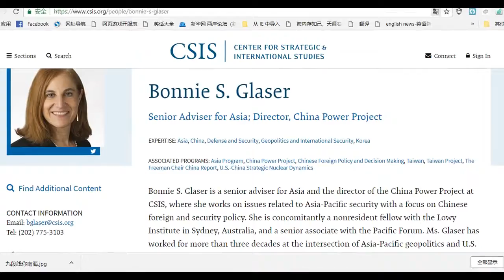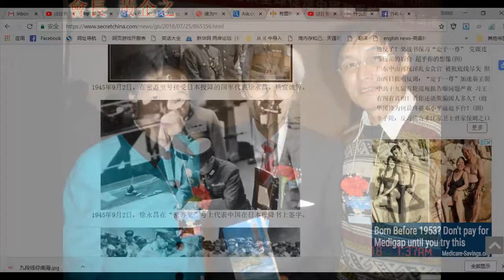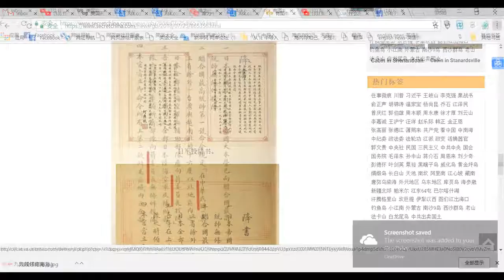For Dr Bonnie S Glaser 华府智库南海问题研讨会的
此活动将通过此页面进行网络直播。